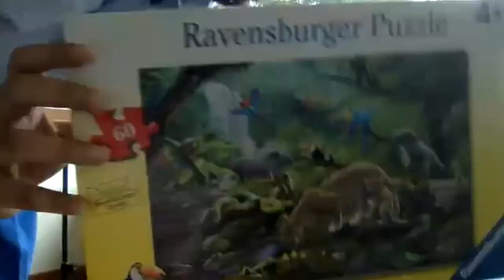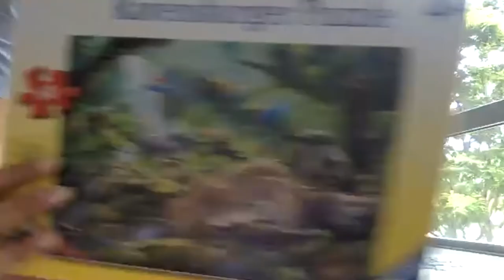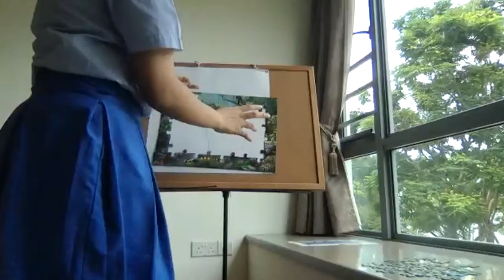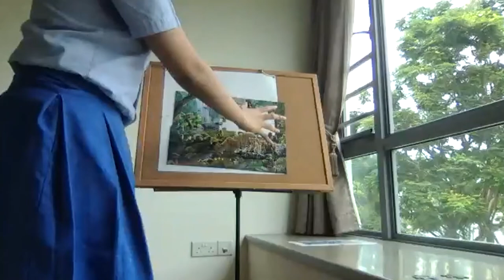SMART Talks: Conversation with Prerana Cheekoty, The Puzzle Master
While most 2-year-old girls would have gravitated towards soft toys and barbie dolls, GIIS’s IB student Prerana Cheekoty had her eye on something a little different, “'Jigsaw Puzzles”.

In this episode of the SMART Talks series, Prerana discusses how her quest to solve puzzles turned into a full-time obsession and led to her tackling a 24,000-piece puzzle with the Grade 3 students in hopes of inspiring the young minds to excel holistically beyond the confines of the classroom.

At GIIS, we encourage such artistic pursuits through our 9GEMS holistic curriculum to ensure that our student's talents are discovered continually and nurtured to their full potential.

SMART Talks series is an initiative formed by the Global Indian International School, Singapore's Primary Campus in an attempt to inspire young minds. As part of the program, interactive virtual sessions are organised with experts and thought leaders from different walks of society.